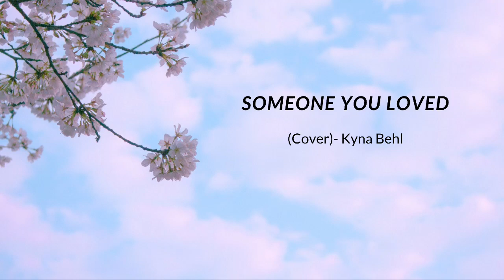Someone you loved | Kyna Behl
Dedicated to my beloved Ritu Tai and everyone else who lost someone they loved during this pandemic...
Shout out to Arav Behl for recording this video and helping me with this cover!😀